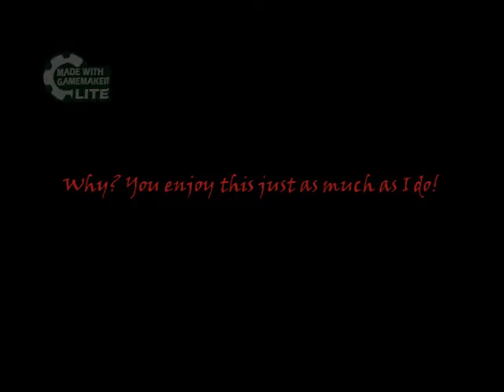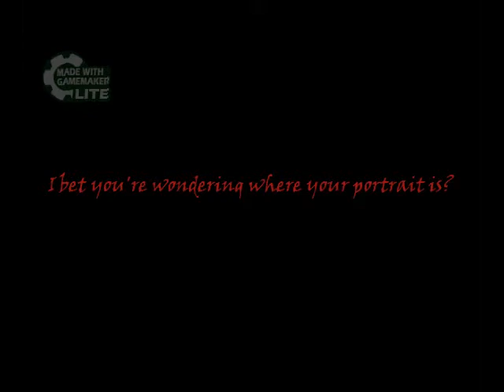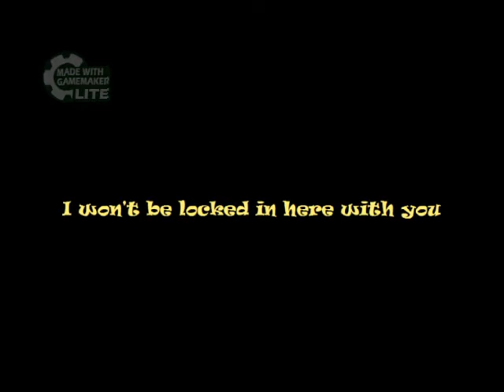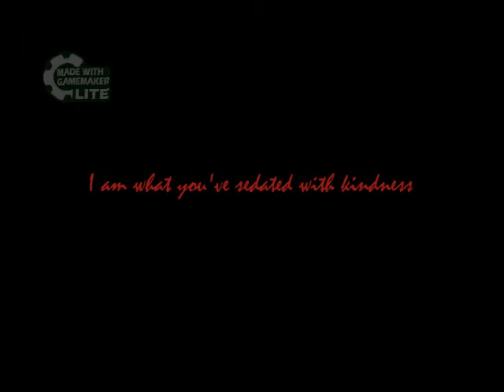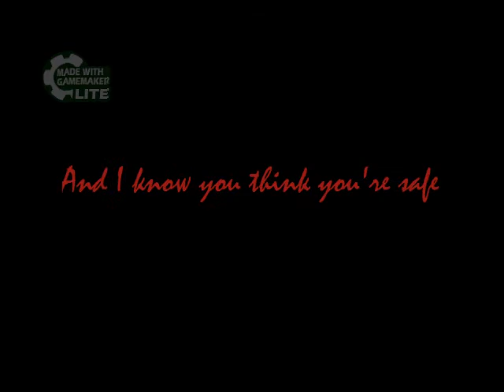Flutter Island 2 Forgot to record 1 oops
Yeah, this is a mess.  Deleted FI 1 after I finished, and got shit internet soooo... probably will redo everything later, but I wanted to do this before the 31st.